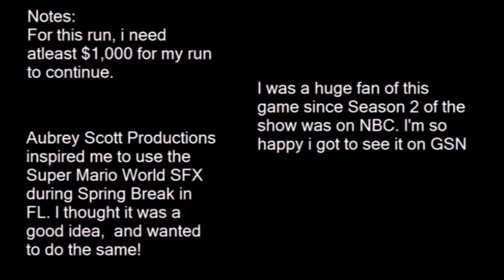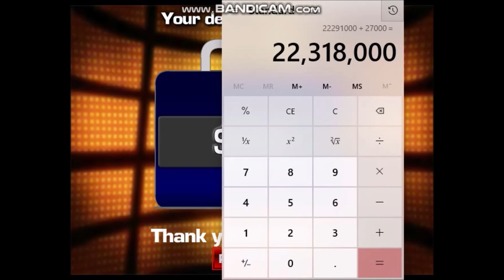Deal or No Deal Online Game #73 - Triple Dollar Game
Game #73 with tripled values. Enjoy! Last video of 2020!